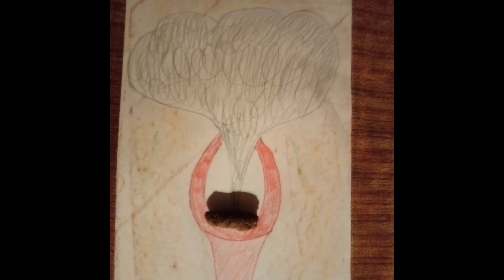binomio fantastico "NUVOLA+CACCA" - la storiella di Gabriel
Il binomio fantastico NUVOLA+CACCA è nato dall'immaginazione di Gabriel una bambino di sette anni che ho accompagnato nel processo creativo.

Sono nata nel 1985 a Vicenza. Nel 2006 mi sorprendo per la prima volta in equilibrio su un filo e trovo nella condizione della funambola una delle cifre chiave della mia ricerca personale, artistica e filosofica. Dal 2012 sono ideatrice e interprete di azioni performative che spaziano dall'arte contemporanea all'improvvisazione in strada, dall'espressione butoh all'azione sciamanica e di guarigione. Da 15 anni sono ricercatrice nell'ambito della Pratica Filosofica e formatrice di insegnanti, adulti e bambini sul Dialogo Pensato (Thinking Dialogue), in collaborazione con Isabelle Millon dell' "Institute of Philosophical Practices" di Parigi.
Le mie iniziative hanno in comune l'ascolto del luogo, la considerazione dei vissuti corporei, emotivi e intellettivi che si generano nella relazione coi presenti e la tensione filosofica alla trasformazione della percezione di sé e del mondo, che trova spazio nella creazione di situazioni aperte e vulnerabili alla trasformazione.
Nel 2018 ho fondato un progetto educativo sperimentale che ha messo radici a Costermano (VR), sul lago di Garda: questa realtà, che ha coinvolto circa 40 bambini dai 3 ai 10 anni, mi ha fatto "portar giù" - nella relazione quotidiana con i bambini e con le famiglie - il gesto sensibile, potente e trasformativo che prima osavo solo sospesa a qualche metro da terra.
A Marzo 2020, con l'arrivo del "Corona Virus", la forma della relazione educativa con i bambini si è aperta alla possibilità di un "salto quantico" educativo: nello spazio virtuale di apprendimento ho gettato le basi di un laboratorio permanente di creatività e di pensiero critico su ciò che i bambini e l'umanità stanno attraversando. Le chiavi del futuro sono in mano ai bambini e ai ragazzi: il mio intento è quello di accompagnarli, proteggerli e sostenerli lasciandole in mano loro.